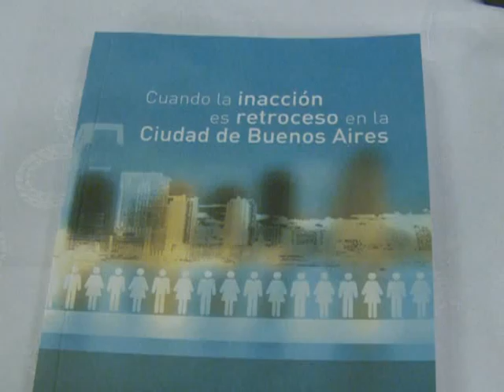Filmus confía en ganar aunque admite que no será fácil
El candidato a Jefe de Gobierno porteño por el Frente para la Victoria (FpV), Daniel Filmus, señaló que "estaría fuera de la realidad si dijera que es fácil ganar en segunda vuelta" al tiempo que confió en imponerse "independientemente de lo que digan las encuestas".
El senador nacional realizó éste análisis en diálogo con la prensa al término de la presentación del libro "Cuando la inacción es retroceso en la Ciudad de Buenos Aires", realizado por la Fundación para el Análisis de Políticas Públicas (FAPPU), en el hotel NH City.
"La gente tiene su opinión y no se deja influir por las encuestas", remarcó el candidato, que estuvo acompañado por su compañero de fórmula, el ministro de Trabajo, Carlos Tomada, y por el titular de la FAPPU, Leonardo Boto.
Filmus dijo que el gobierno porteño destinó "buena parte del presupuesto en las zonas de mayor privilegio y desvinculándose de la promoción de las zonas más postergadas". Y aseguró que el gobierno de Mauricio Macri "está blindado por los medios y es muy difícil llegar a una discusión sobre los temas concretos de la ciudad".
El senador dijo que "a diferencia de lo que ocurre en la Nación, en la Ciudad el Estado ha intervenido como `Hood Robin`, es decir, en contra de lo que sería `Robin Hood`, que le sacaba a los ricos para darle a los pobres".
"En la ciudad no hay igualdad de oportunidades, porque se destina más dinero a los sectores ricos", remarcó el candidato kirchnerista, quien consideró que "en esta ciudad se puede vivir mucho mejor porque es la más rica, pero queremos que sea la más justa".
Habló de la subejecución presupuestaria en áreas como salud, educación y vivienda, y cuestionó "el marcado desarrollo inmobiliario en el norte de la ciudad, en detrimento de lo que sucede en el sur porteño".